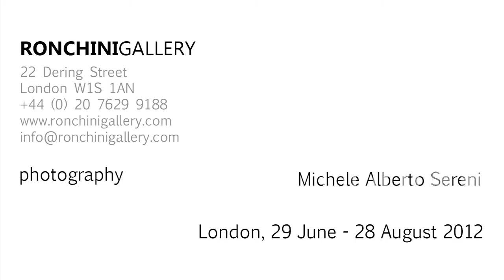Jacob Hashimoto - "The Other Sun" - Ronchini Gallery - 2012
Jacob Hashimoto - The Other Sun - 29 June - 28 August 2012 - Ronchini Gallery, London